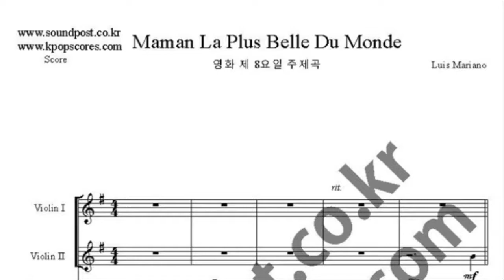Maman la plus belle du monde music sheet_제 8요일 악보_Le Huitieme Jour OST music sheet